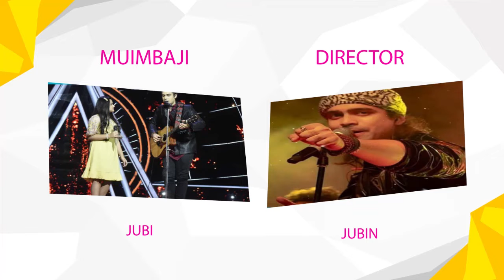JUBIN NAUTIAL MSANII WA INDIA AMKUBALI SANA DULLA WEZI ZANZIBAR